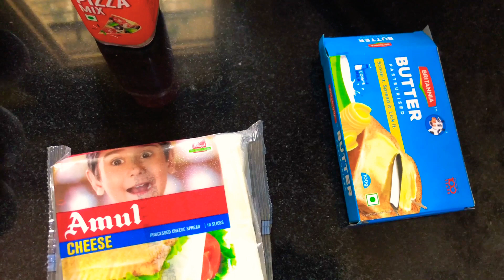How to Make Schezwan Cheese Egg Roll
Schezwan Cheese Egg Roll